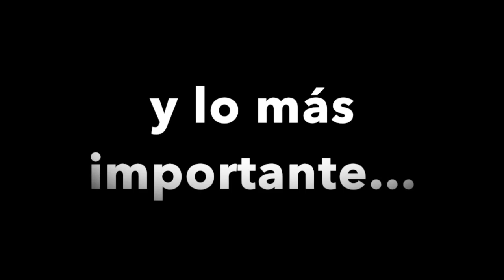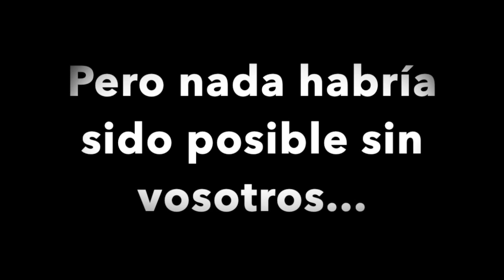Nordeste Radio, Programa 46 (22/09/20)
Hoy hablaremos con Sara Dueñas, Vicepresidenta Segunda de la Diputación.
Conoceremos la labor de un voluntario de la Cruz Roja, Juanma del Cura.
Veremos cómo sigue el mundo de los viajes con Leticia Bayo, Gerente de Viajes Bayo.
Nos visita José Ignacio Fernández Gaitero, Presidente del Sporting Riazano y seguimos a vueltas con la Sanidad con Carlos Merino, de SOS Rural Ayllón.